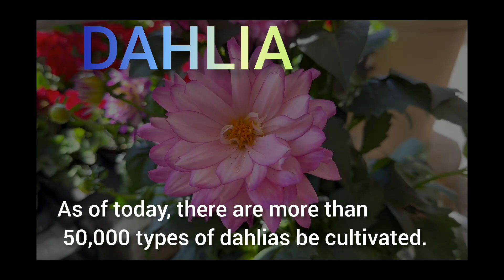Dahlia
Dahlia season flower youtube video @ Himalibsonowal